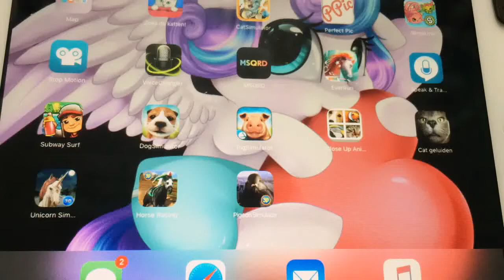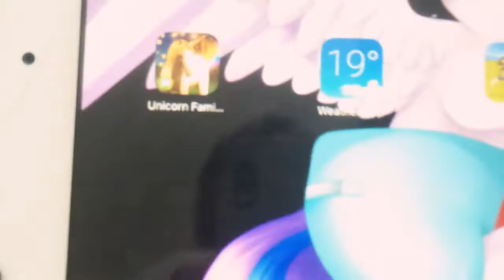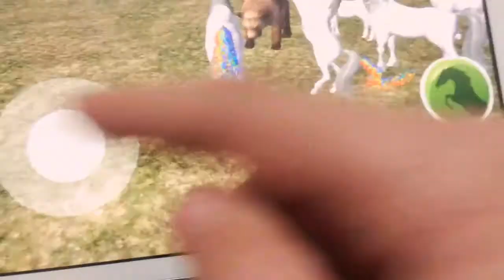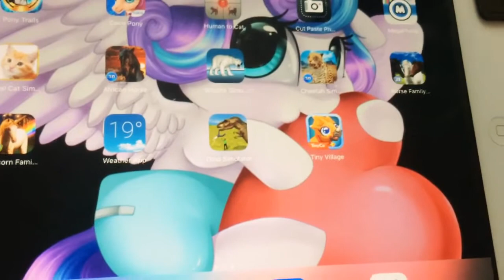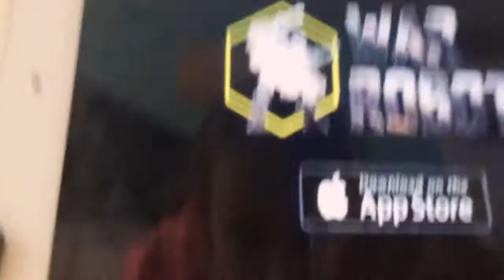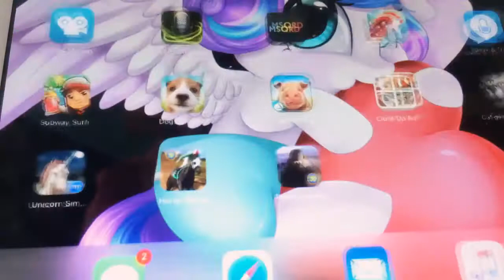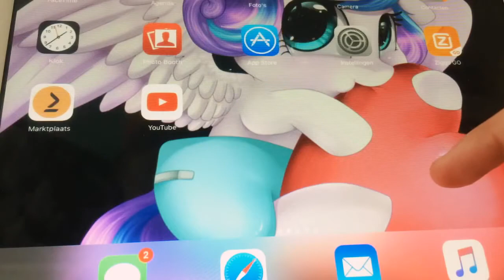Allweer een spel spelen😄